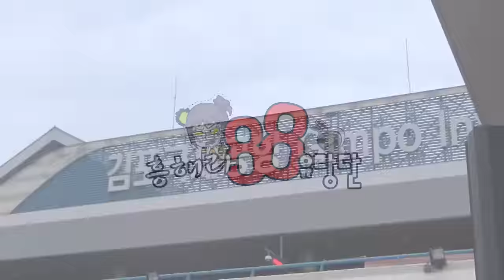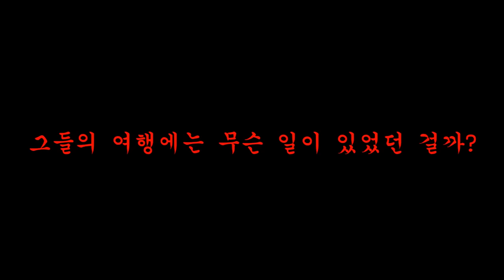#1 88유랑단을 소개합니다.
중국어 좀 못해도 괜찮아요. 우리는 배우는 중이니까요.
느려도 즐거워요. 더 많은 걸 누릴 수 있으니까요.
서툴고 부족해서 내일이 더 기대되죠.

좌충우돌 여행에 동행해 주실래요?
더 열심히 부딪치고 더 처절하게 깨지고 더 기꺼이 망가질께요.